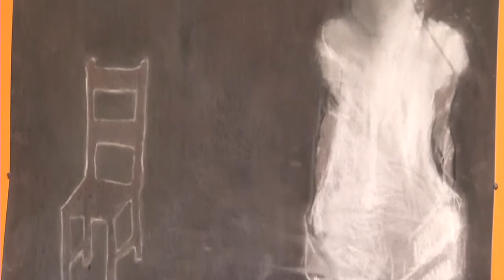Newcomer Art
When local artists were paired with new Canadians, the result was graphic, colourful and revealing.